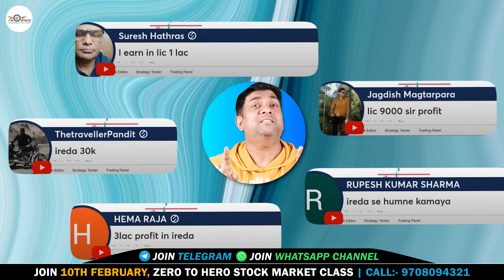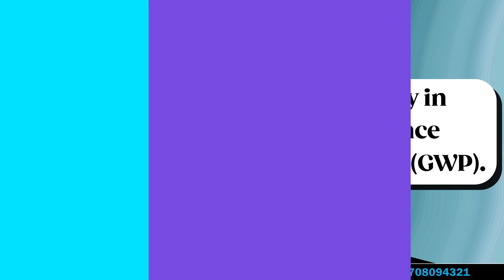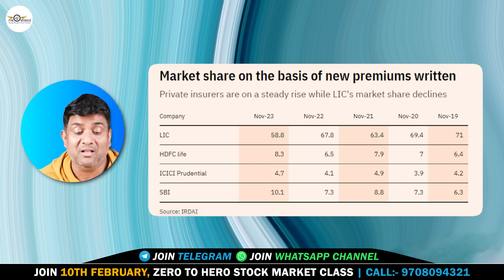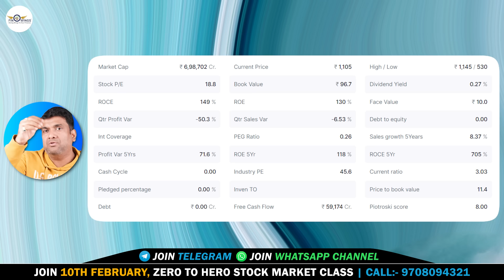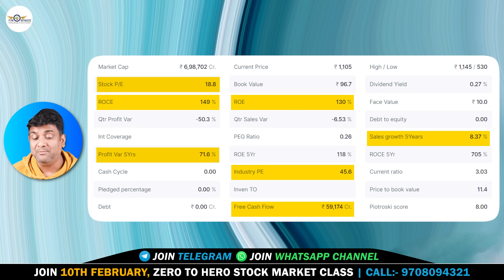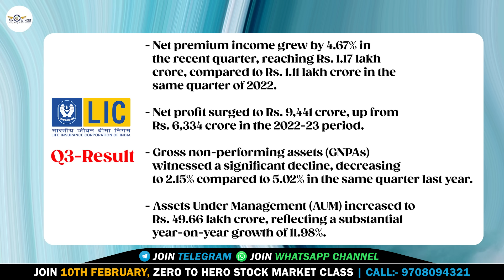LIC Share News Today | LIC Share Hold or Sell? | LIC Share analysis